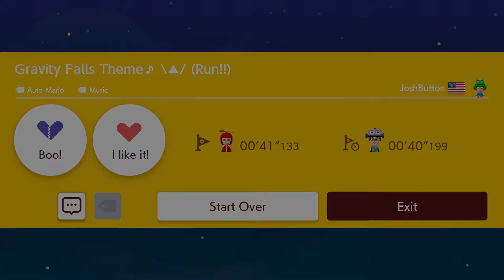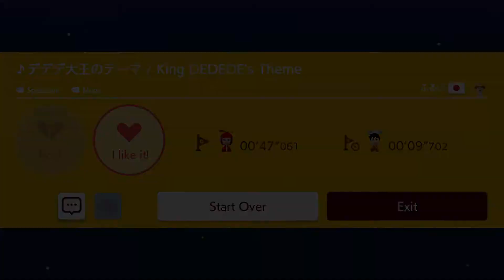Super Mario Maker 2 - Top 10 Music Levels (Toad)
Top 10 music levels with Toad

Game: Nintendo